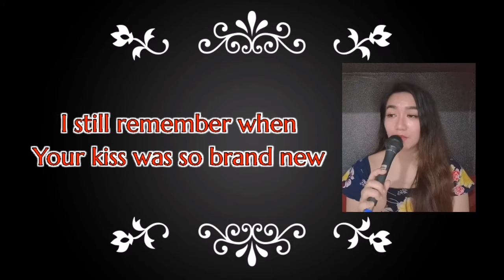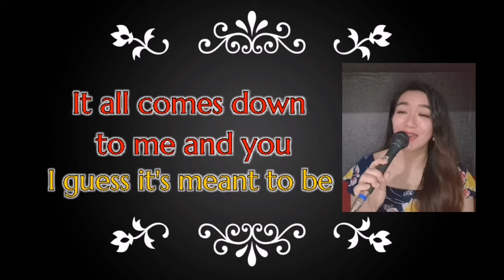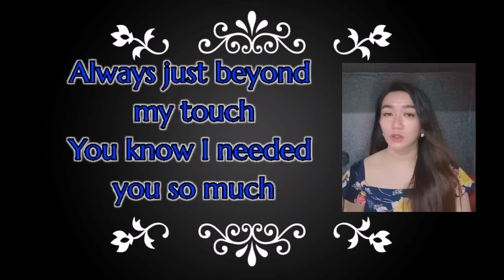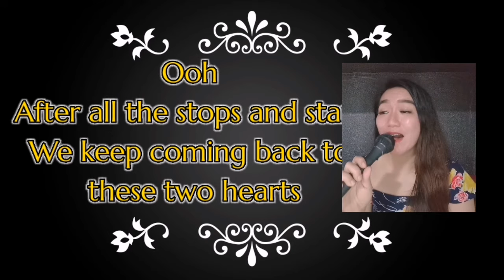AFTER ALL Karaoke female part only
Sing the MALE Part. ❤️❤️❤️

Most of my Videos are COPYRIGHTED.